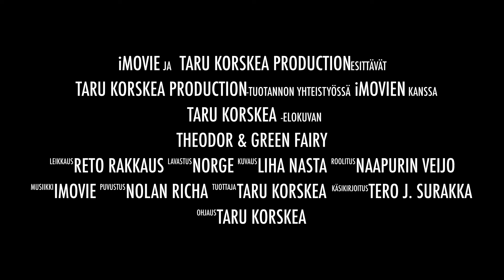Theodor & Green Fairy i Lofoten 2022: Interlude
Väliaika! Kahvia ja pullaa!